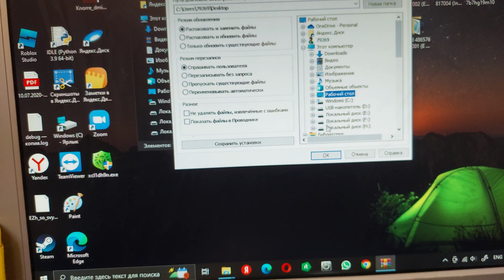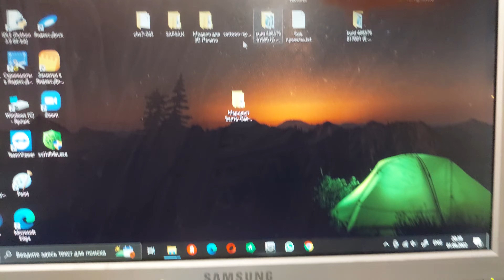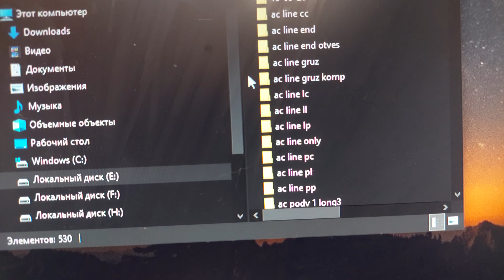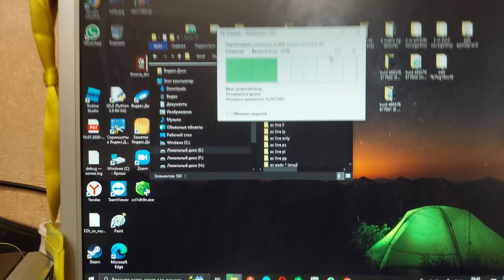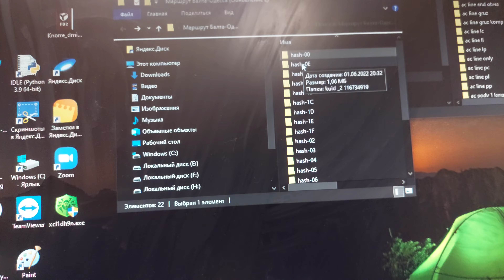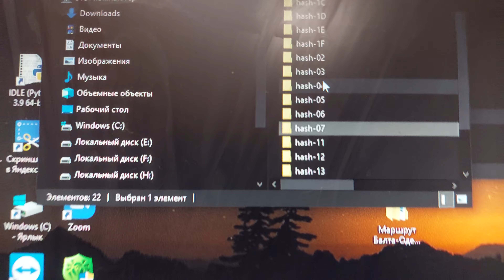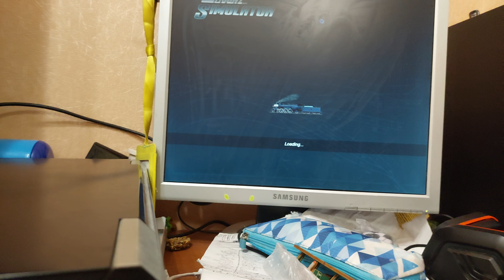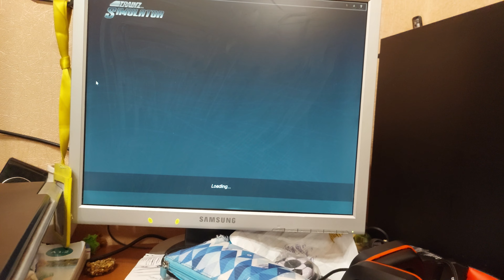КАК ПОРТИРОВАТЬ КАРТЫ С TRAINZ ANDROID НА TRAINZ 2012? Ответ тут!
всем привет! вкратцах: извлекает файлы из карты, заходим в hash-00, копируем / вырезано все файлы, заходим в папку с Trainz 2012, папка User Data, папка local, папка того же имени, что и в карте (раз берём файлы из hash-00, то и заходим в ту же), вставляем все скопированные элементы. заходим в папку карты hash-0E, копируем файл (-ы), вставляем в hash-0E у Trainz 2012. далее по такой схеме с каждой папкой, где есть элементы. если нет папки (например hash-12, то копируем не элементы, а ПАПКУ и вставляем в local). когда все файлы перекинулись, заходим в Trainz 2012 и идём проверять. возможно, у вас не получится с первого раза, по этому попробуйте перезагрузить компьютер. лучшее решение - забыть про карту на несколько дней :) тогда она появится :). возможно, будут отсутствовать некоторые куиды, но главное, что маршрут ЕСТЬ! :)))